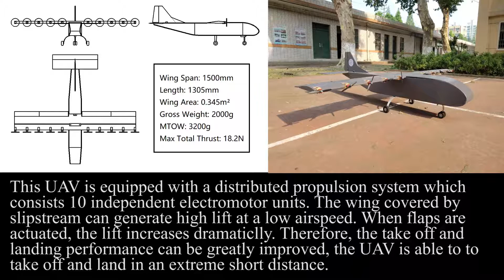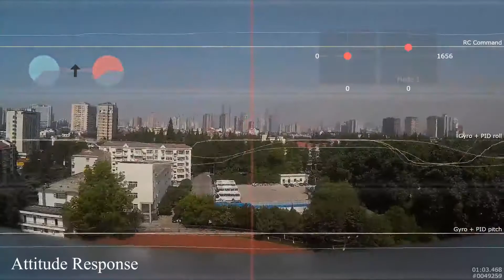10 Motor Distributed Electric Propulsion, eSTOL Model Airplane Flight @ NUAA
The demonstration and flight tests of an experimental extreme short take-off and landing airplane with distributed electric propulsion system.
Independent final year project at Nanjing University of Aeronautics and Astronautics 2018/5